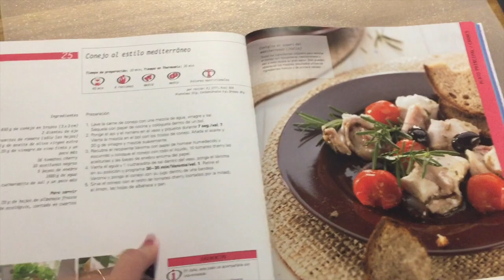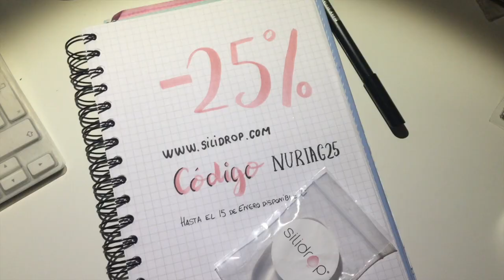🎄 – VLOGMAS – 🎄 Intento de vlogmas + Descuento Silidrop 💚 (3 Enero)